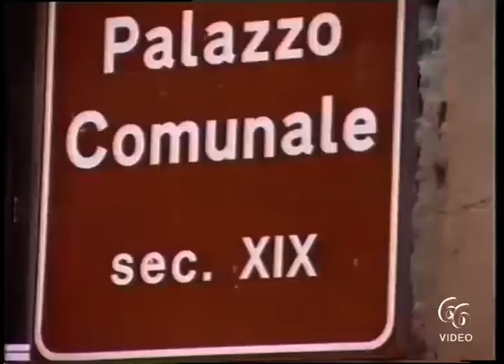Floridia Movimento civico IDEA «Primo gruppo consiliare in provincia formato da sole donne»